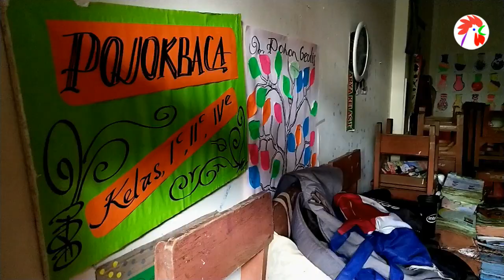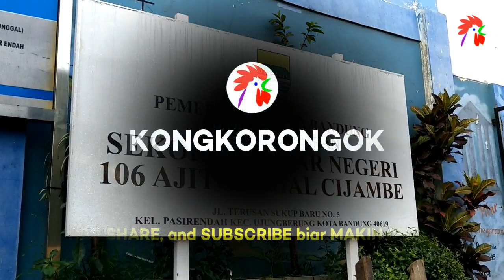Diterjang Banjir Bandang, SDN 106 Ajitunggal Cijambe Rusak & Dipenuhi Lumpur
Kerusakan SDN 106 Ajitunggal Cijambe pascabanjir bandang, di Jalan Terusan Sukup Baru, Kelurahan Pasirendah, Kecamatan Ujungberung, Kota Bandung, Selasa (2/4/2019).

Banjir bandang atau air bah yang terjadi di sekolah tersebut akibat tembok belakang sekolah yang jebol diterjang arus air dari Kali Cicalobak yang meluap saat hujan deras mengguyur Bandung pada Senin (1/4/2019) sore sekitar pukul 13.00 WIB.

Akibat peristiwa tersebut, kondisi sekolah rusak berat di lantai bawahnya dan tidak bisa digunakan kegiatan belajar mengajar.